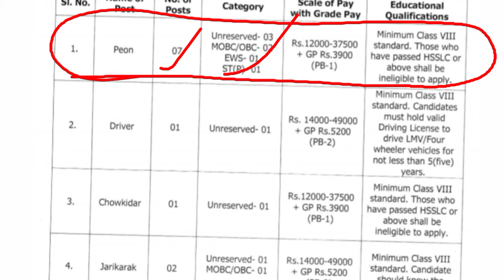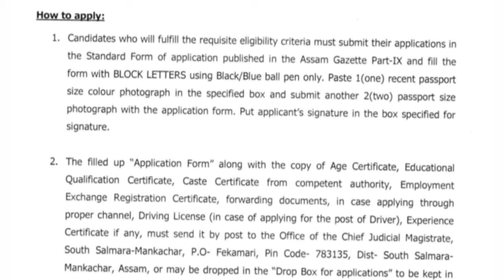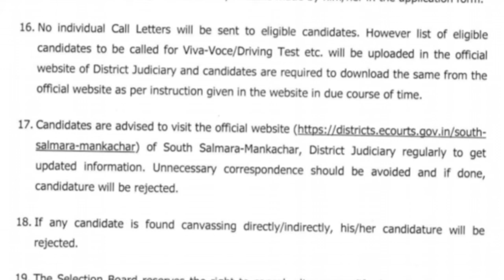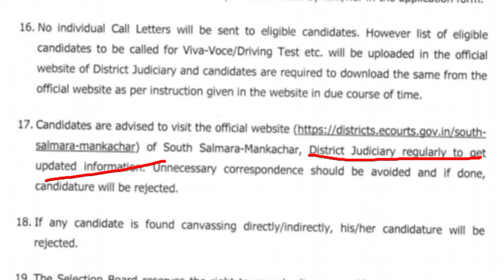অসম চৰকাৰৰ চাকৰি 2022। Assamese government recruitment 2022. Job news assam. New Job Assam.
Assam Government recruitment 2022.